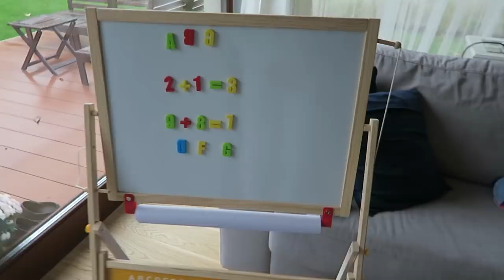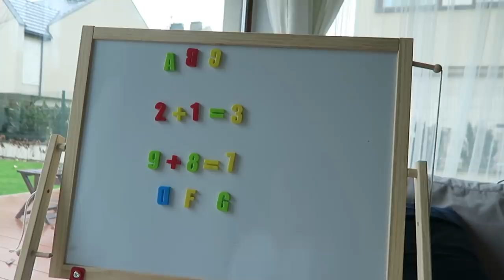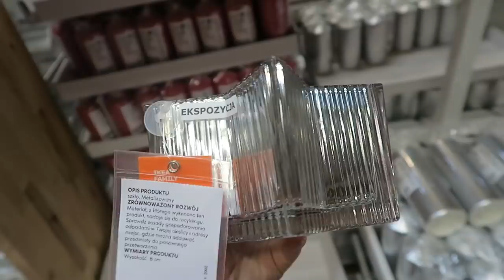ВЛОГ: ИКЕА, ДЕКОР, ПОКУПКИ ДЛЯ ДОМА, КЕРАМИКА ДЛЯ ДЕТЕЙ [OSIA]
ИДЕИ ПОДАРКОВ ⤵️

xoxo
Osia